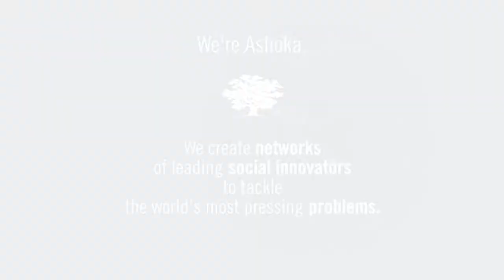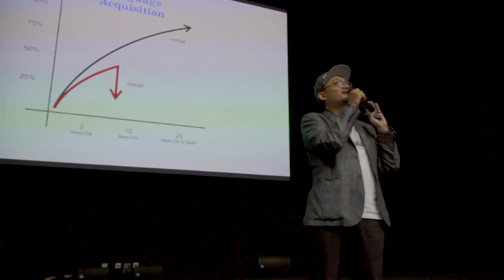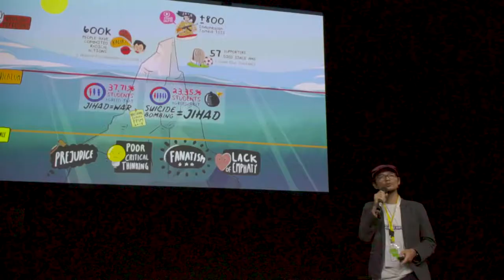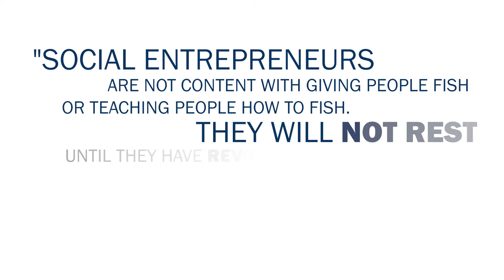Ashoka Ecosystem Day 2018